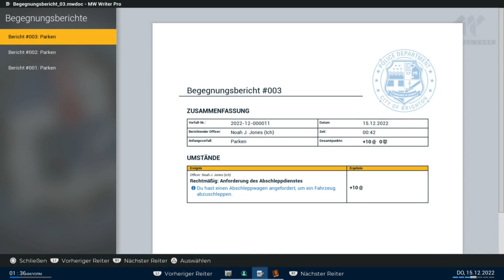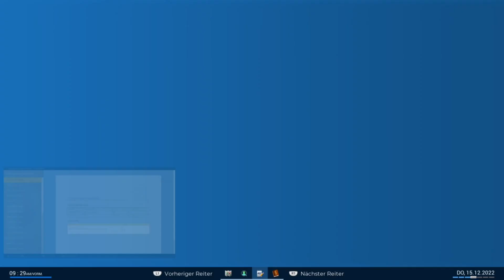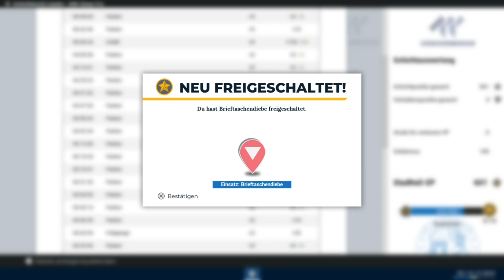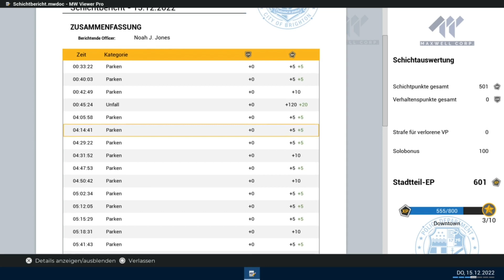Das gib ein Verkehrschaos... PSPO #028